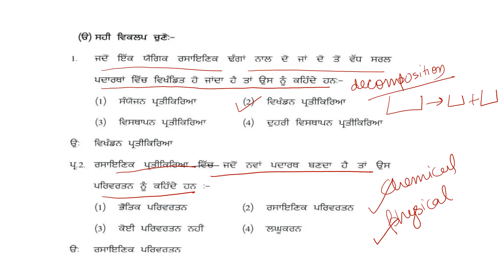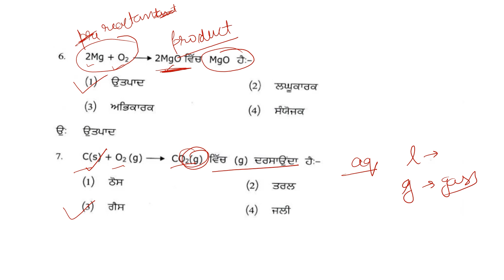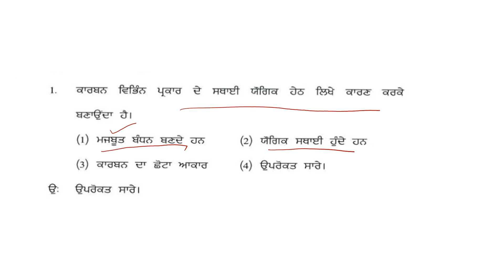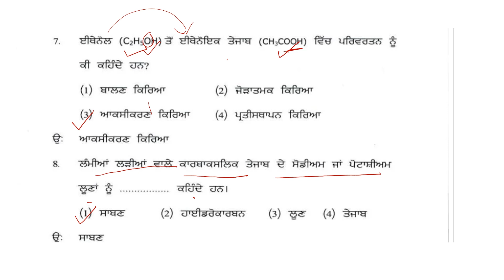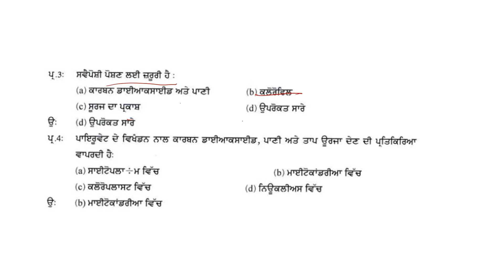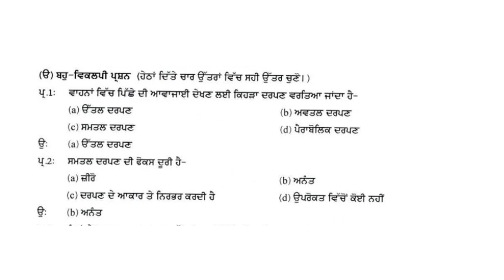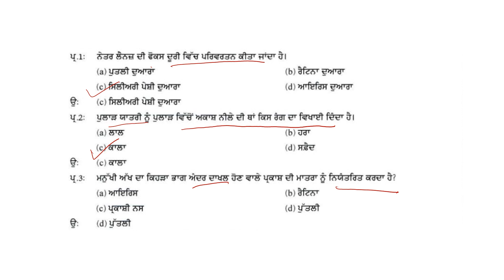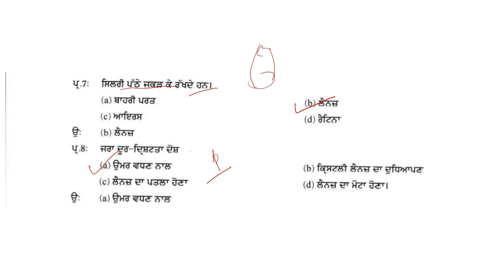PSEB class 10th SCIENCE (1 Mark Questions) Sep Exam